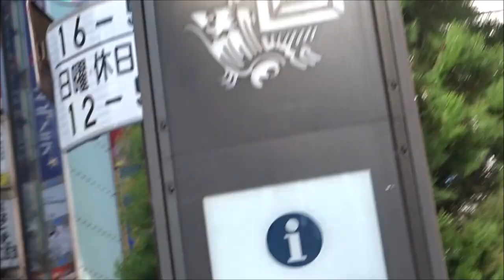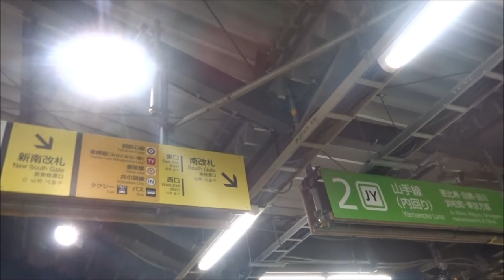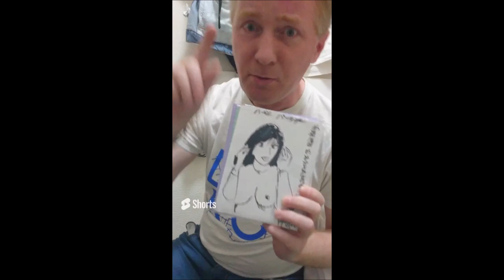jour par jour au JAPON nov 2022 vocal episode 07